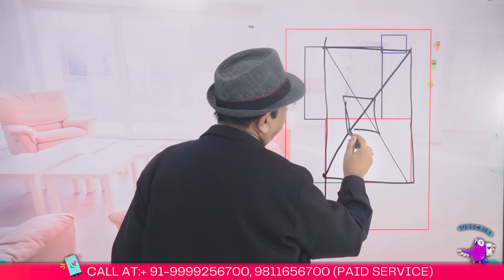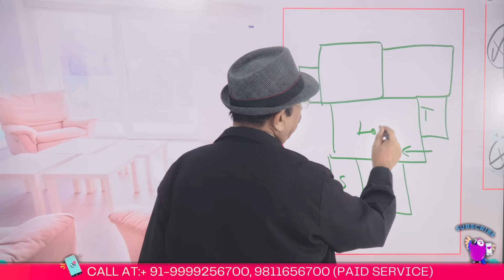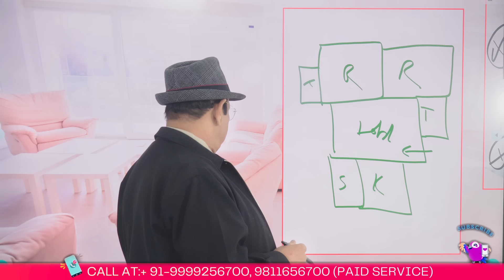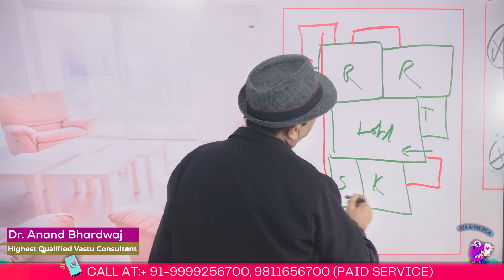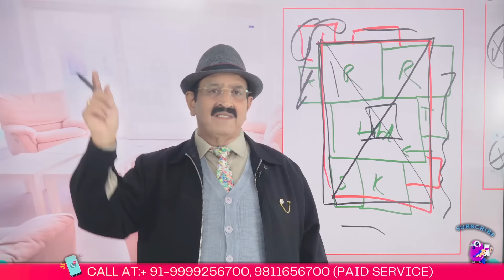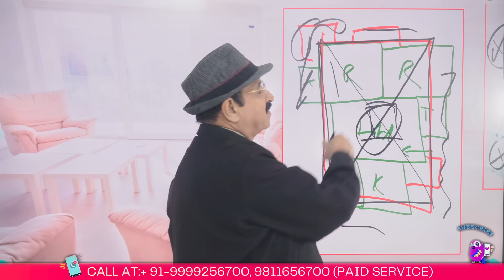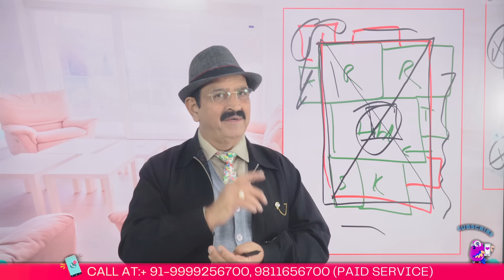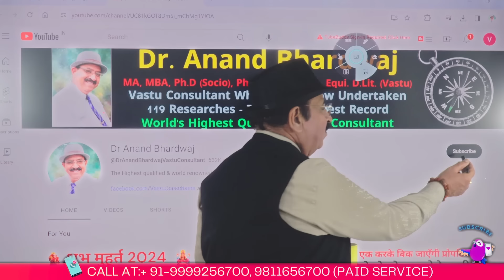Vastu, ब्रह्म स्थान की सच्चाई- कैसे लोगों ने छुपाई, Vastu Shastra, Vastu tips of Brahma Sthan, brahm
ब्रह्म स्थान की सच्चाई- कैसे लोगों ने छुपाई, रेमेडी ब्रह्म स्थान की, दीवार, सीढ़ी के १-२ स्टेप, कितना बड़ा वास्तुदोष? Brahmasthan, the core of Vastu Shastra, signifies the central zone of a structure, embodying equilibrium and vitality. This pivotal area, free from any obstructions like walls or heavy items, ensures the seamless flow of cosmic energy. To locate the Brahmasthan within a house, divide the space into equal parts both ways; the center point denotes the Brahmasthan. It's vital to keep this area unoccupied, especially avoiding water tanks or stairs that could impede energy flow, leading to Vastu dosh. Energizing the Brahmasthan can be achieved through the placement of a Brahmasthan Yantra, promoting harmony and positive vibes. For existing structural intrusions, Vastu remedies suggest specific corrective measures to mitigate negative impacts. Understanding the Brahmasthan's significance in Vastu is crucial for enhancing the well-being of inhabitants, highlighting its role in maintaining spatial harmony. Employing Brahmasthan Vastu tips, from its calculation, direction, to appropriate remedies, aids in achieving a balanced and prosperous living environment. Brahmasthan is a central, crucial part of Vastu Shastra, which is the ancient Indian science of architecture and space arrangement. The term "Brahmasthan" literally translates to 'the center of Brahma' or the cosmic center. It is believed to be the heart of any property, be it a home or an office, and is associated with harmony, energy, and balance. According to Vastu principles, the Brahmasthan should be kept open and free of any obstructions to ensure the smooth flow of cosmic energy throughout the space. The area of Brahmasthan is determined by dividing the property into equal parts from North to South and East to West; the central part where these lines intersect is considered the Brahmasthan. This space is sacred and should ideally be left unoccupied, without any heavy objects, walls, or pillars obstructing the flow of energy. Vastu tips for energizing the Brahmasthan include placing a Vastu Yantra, which is believed to enhance positive energy and neutralize any negative influences. It is also advised to avoid placing water tanks, stairs, or heavy storage in this area, as these can lead to a Vastu dosh (defect), disrupting the harmony and balance of the space. If there are existing structural elements like walls or stairs in the Brahmasthan, Vastu remedies suggest various corrective measures. These can range from the installation of specific Vastu symbols, like the Brahmasthan Yantra, to performing rituals aimed at energizing the space. For those looking to ensure their space is aligned with Vastu principles, understanding the importance of Brahmasthan and employing the right Vastu tips and remedies can significantly contribute to the overall well-being and prosperity of the occupants. Finding the Brahmasthan in a house involves precise calculations, taking into account the directions and dimensions of the space. Once identified, the Brahmasthan should be treated with respect, keeping it clean, open, and light, which is crucial for ensuring the positive flow of energy. The best direction in Vastu, while considering the overall layout and placement of elements in a property, is always relative to the positioning of the Brahmasthan, underscoring its central role in Vastu Shastra.